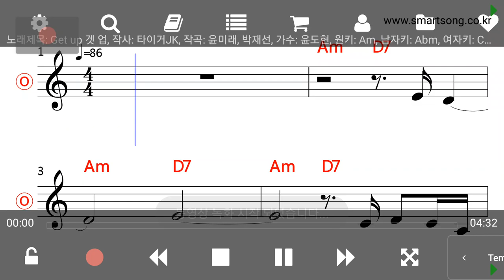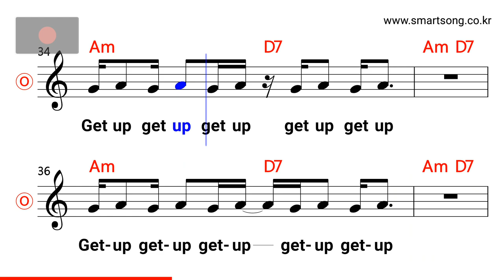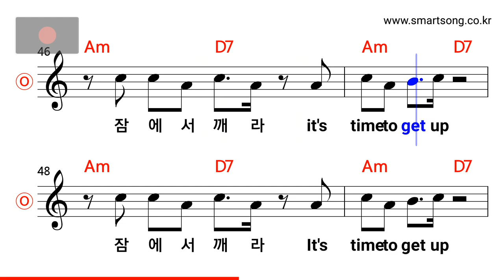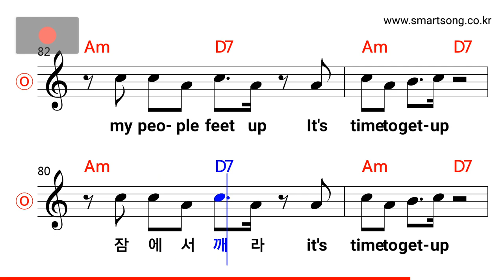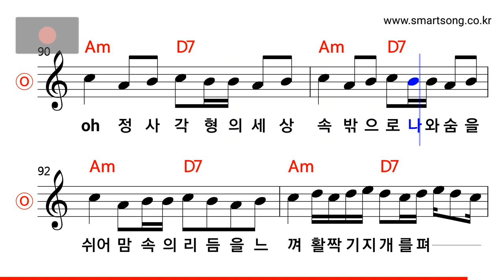윤도현 - Get Up MR